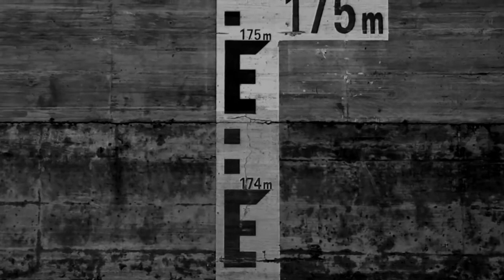A Yangtze Landscape (Changjiang) - Terra Incognita: Xu Xin, Gareth Davis and Frances-Marie Uitti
A Yangtze Landscape (Changjiang) - Terra Incognita

Chapter from Xu Xin's documentary A Yangtze Landscape which uses the Yangtze river as a contemplative metaphor for contemporary China, this black and white journey sets off from the Port of Shanghai on a filmed odyssey of thousands of kilometres to the river’s source in Qinghai/Tibet. APSA Academy member Xu Xin’s epic film passes through Nanjing, Wuhan, the massive Three Gorges Dam, and Chongqing, filming all the way to the upper Yangtze Yibin, then crossing over dry land from Yibin to the source. Experimental music and noise recorded live on scene were used in post-production, painstakingly paired to the visuals in post-production, creating an atmosphere of magical realism, contrasting with people who seem to be decorative figures right out of traditional Chinese landscale scrolls, all living alongside a river that no longer seems alive.

Gareth Davis - bass clarinet
Frances Marie Uitti - cello